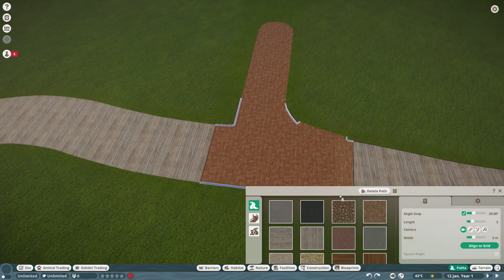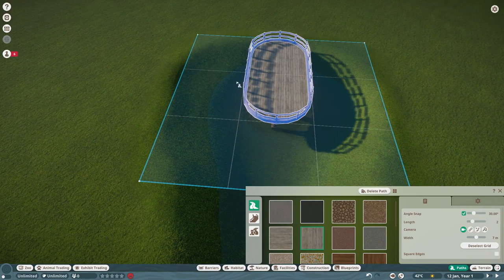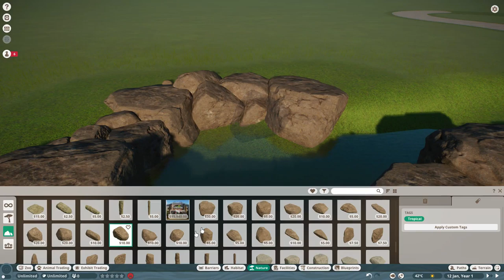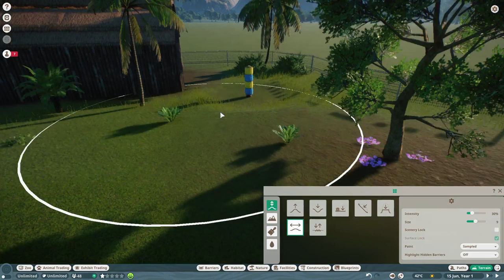Planet Zoo: Okapi exhibit speed build!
13th exhibit speed build and were doing my beloved okapi!